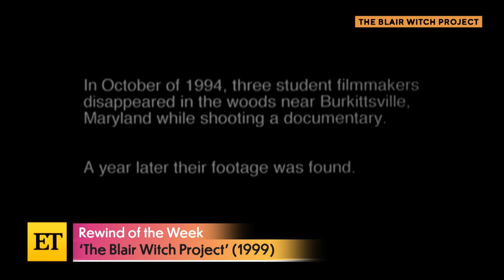The Blair Witch Project: Fact or Fiction? Why Moviegoers and Actors Were Unsure | Stream Queens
When ‘The Blair Witch Project’ premiered in 1999, the found-footage horror flick caused waves amongst some moviegoers who couldn’t tell if they were watching a true crime story unfold, or a scripted movie with hired actors. ET’s Ash Crossan and Leanne Aguilera break down the extremes actors Heather Donahue, Michael C. Williams and Joshua Leonard went through to bring this cult classic to life.